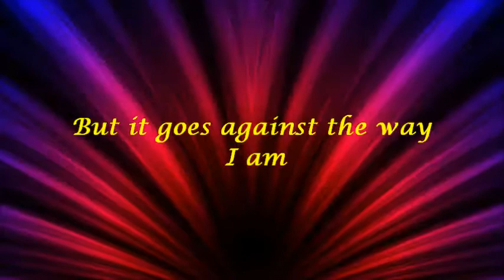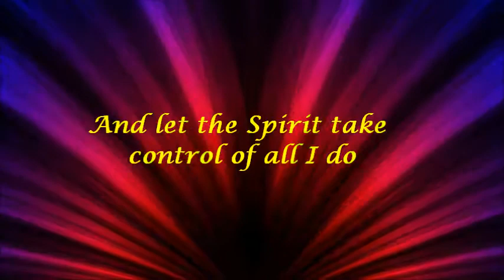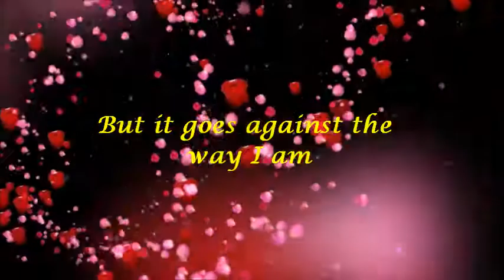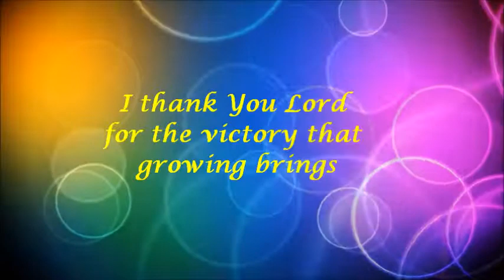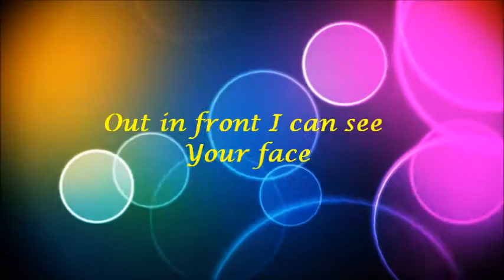"Thank You Lord for the the trials..."- Dan Burgess (Lyrics)